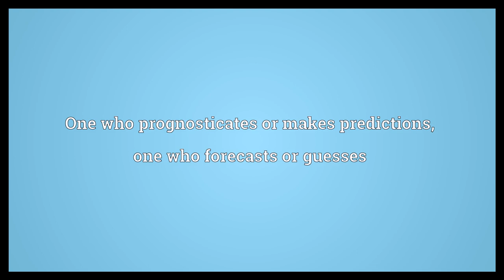Prognosticator Meaning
Video shows what prognosticator means. One who prognosticates or makes predictions; one who forecasts or guesses.  Prognosticator Meaning. How to pronounce, definition audio dictionary. How to say prognosticator. Powered by MaryTTS, Wiktionary